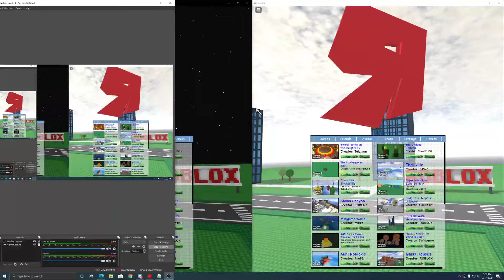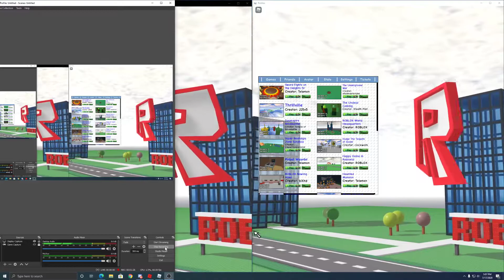Side by side Roblox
playing two Roblox at once

only on windows 10